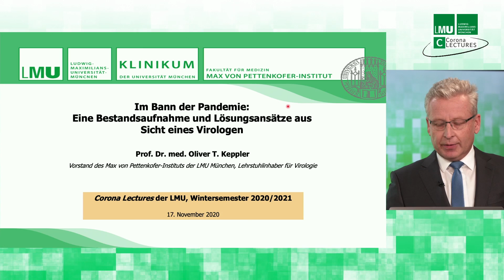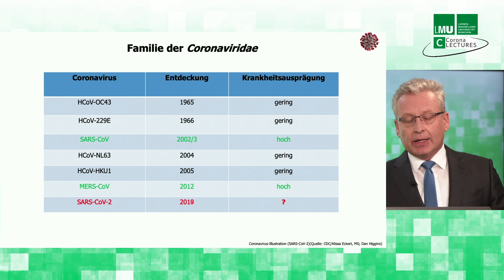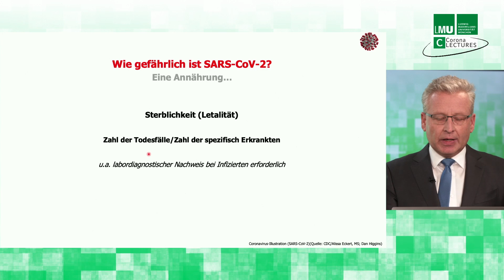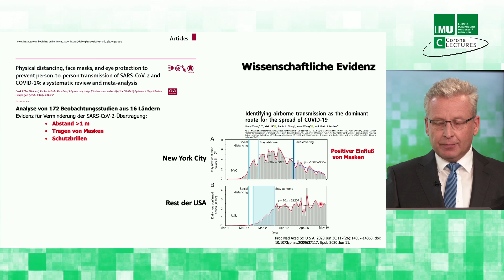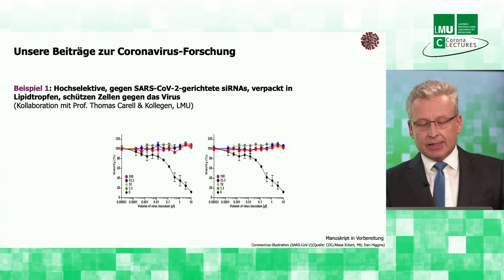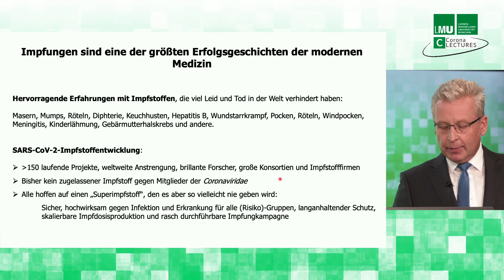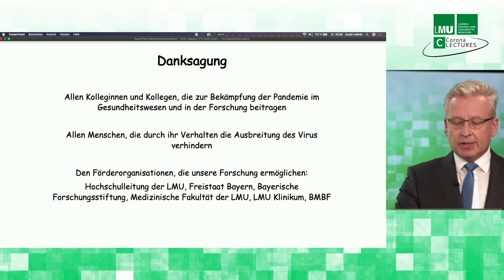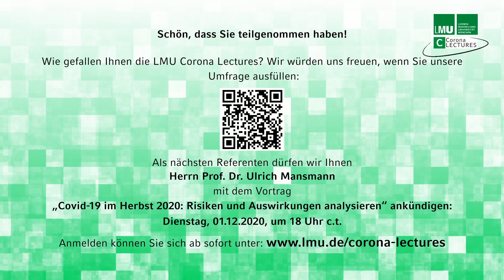Corona Lectures an der LMU - „Im Bann der Pandemie - Lösungsansätze aus Sicht eines Virologen"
Prof. Keppler berichtet in seinem Vortrag, was Ärzte und Grundlagenforscher bislang geschafft haben, und formuliert aus Sicht eines Virologen, wie die Pandemie am besten in den Griff zu bekommen sein wird.

Prof. Dr. med. Oliver T. Keppler ist Vorstand des Max von Pettenkofer-Instituts der LMU und Inhaber des Lehrstuhls für Virologie, Principal Investigator am Genzentrum der LMU und ein gefragter Experte auf dem Gebiet der Coronavirus-Pandemie.